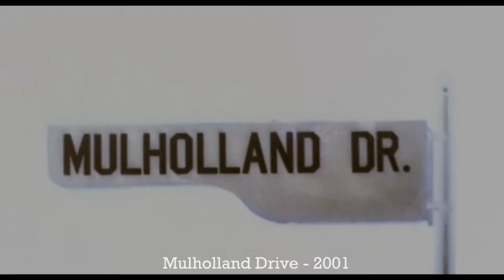All David Lynch movies (1977-2006)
David Lynch directing